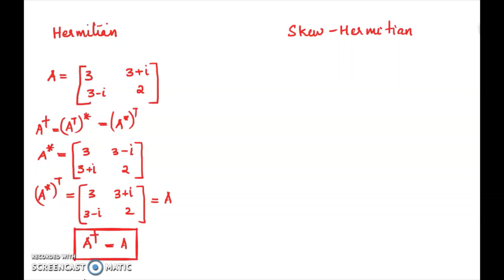IISER Trivandrum MSc Entrance Matrics and determinants part 2 Basic Mathematical concept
3 PSC Chemist Previous question paper discussion

1. PSC Chemist Previous year question paper discussion Finger Print searcher 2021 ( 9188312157)